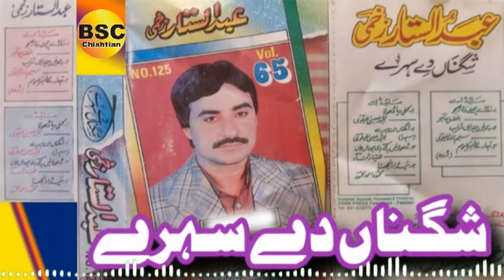Shagna De Sehre | Abdul Sattar Zakhmi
Song Titel, Shagna De Sehre
Artist, Abdul Sattar Zakhmi